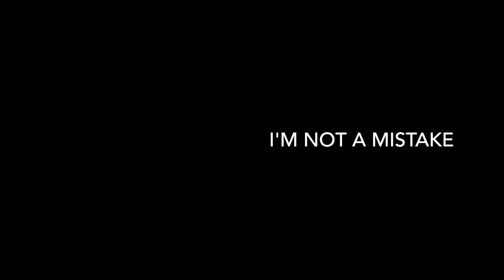Being Black In The Nutcracker Derrian Speaks Pt.1